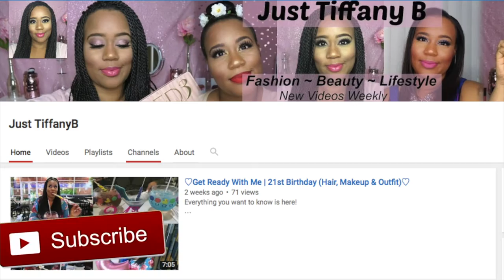NEW Jordana Sweet Cream Matte (Halloween Edition) Lip Swatches | Just TiffanyB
I hope everyone had a great and safe halloween! Heres a Halloween inspired liquid lipstick swatch video!
I found these lippies at Walgreens for 4.99 a pop! There are a total of 8 liquid lipsticks in the halloween collection!